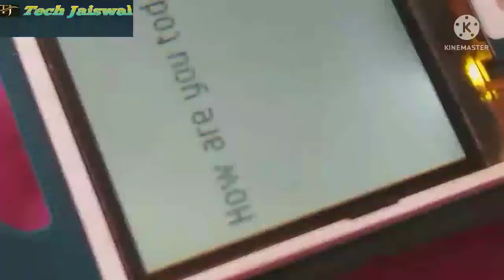Samsung e1200y White insert Sim ok 1000% सैमसंग सदा डिस्प्ले एवं ईन्सर्ट सीम समस्या ठीक करे 1000%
Samsung e1200y White  insert Sim ok 1000% सैमसंग सदा डिस्प्ले एवं ईन्सर्ट सीम समस्या ठीक करे 1000%  2022   Samsung e1200y white display Samsung e1200y Insert sim 1200 sim problem e1200y sim problem jumper e1200y white display problem jumper